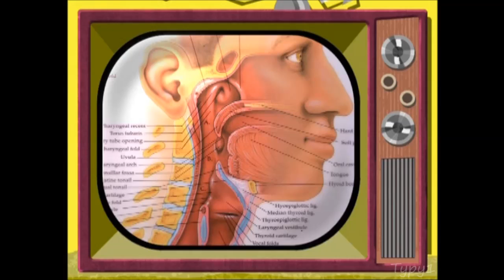Home On The Range - Yodel Mania! (English) [HD]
Yodelmentary